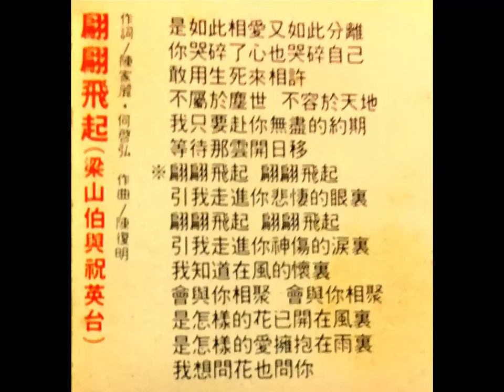WANG TZE LOOI ( Flown Away In The Wind ) Music Video...June 2017.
Taiwan Golden Bell Singing Queen...Jeannette Wang rendered a modern Pop version in recognition to this renowned Huangmeidae classic movie in the 60's. Love ETERNE